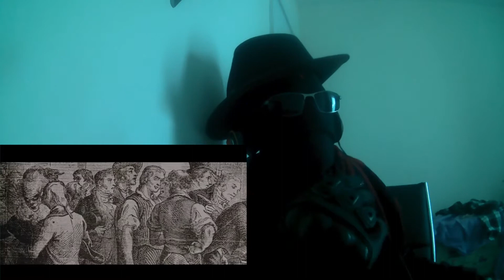Stephen King's IT 2017 Full Trailer Reaction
A Welcome! I am the Moonchin King! This is my reaction to the first full length official trailer of the new movie adaptation of Stephen King's IT.
Are you a horror fan?  Are you a fan of Stephen King? Are you a fan of killer clowns? Then this may be the movie for you!
Does it seem like it is meeting your expectations?